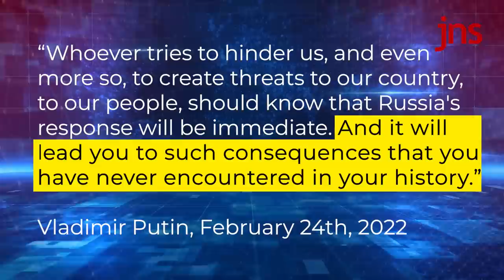'We are witnessing a global meltdown' - Marshall Billingslea on Ukraine-Russia | Global Perspectives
In this week’s episode of Global Perspectives, Ellie Cohanim talks with Marshall Billingslea, a former Assistant Secretary for Terrorist Financing at the United States Department of the Treasury. They tackle:
Could Russian President Putin strike the US with a nuclear weapon?
- The complete erosion of long-standing national security objectives under President Joe Biden’s administration
- The economic consequences of the Russian war against Ukraine
- The US decision to withdraw its support for the Eastern Mediterranean pipeline
- Iranian intentions to develop a nuclear weapon